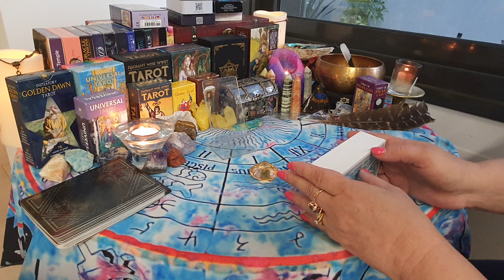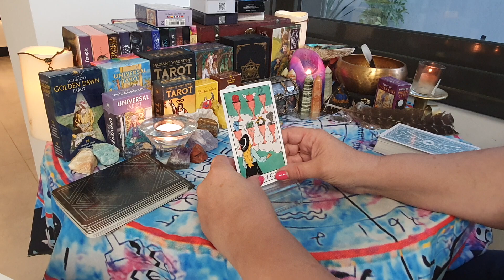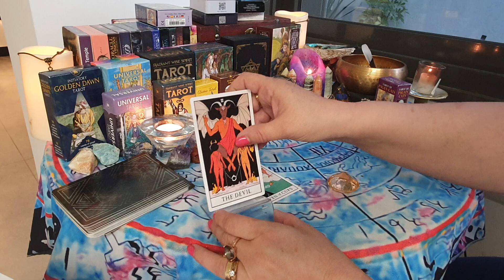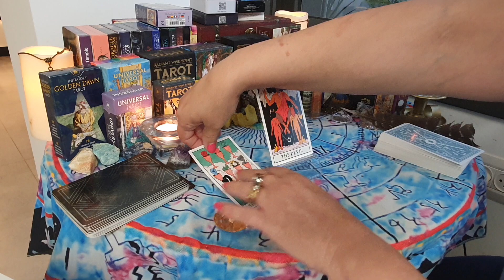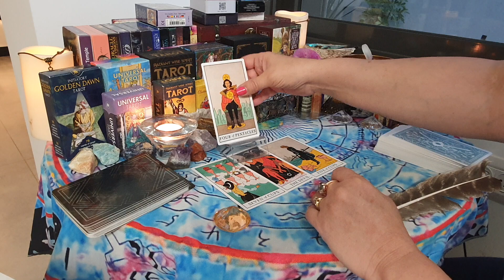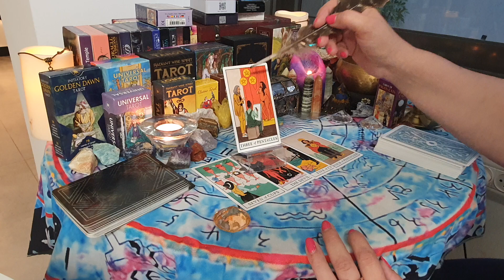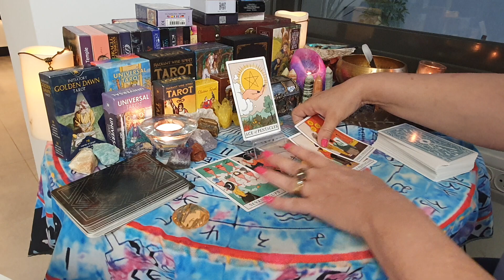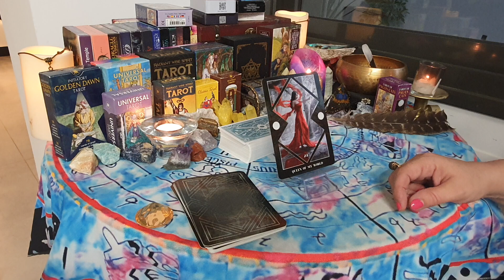Virginia Giuffre accused of sexual assault...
Decks used:
MODERN WITCH TAROT
BROKEN MIRROR TAROT